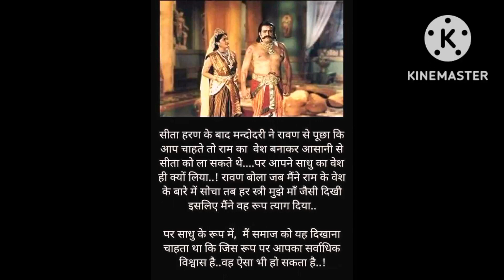shorts gk facts